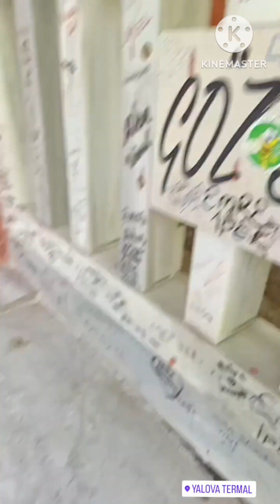Yalova'da neresi gezilir?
termal harika doğasıyla ve şifalı kaplıca sularıyla görmeye değer bir yer. Giriş arabayla 40₺ motosiklet ise bedava. Hafta içi kalabalık değil. 3-4 çeşit herkese açık ücretsiz şifa noktaları var. Göz suyu, basur taşı, yüzünüze buhar üfleyen ciğerleri açan astım taşı var. Kaplıca suyuyla açık havuz var kışın da yüzülüyormuş. Havuz 200₺ kapalı hamam 160₺. Sağlık bakanlığına bağlıymış. Sağlık personeline indirim yapıyorlar ama hemşirelik mezunu olanlara maalesef indirim yok.